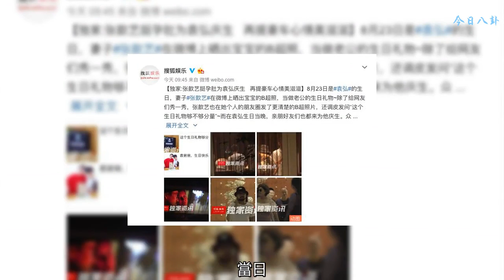張歆藝剛懷孕5個月，又買了400萬元的豪車，為袁弘慶生心情美滋滋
23日，張歆藝在微博曬出一張B超照并發文“袁爸爸生日禮物來了，就問你怕不怕”，正式公布自己懷孕的喜訊。并且還在生日當天發朋友圈稱“這個生日禮物夠分量吧”。以此來作為老公生日的禮物。
    除此之外，還有媒體拍到張歆藝挺著大肚子為袁弘慶生。當日，張歆藝以及袁弘的親朋好友齊聚某飯店為袁弘慶生。張歆藝穿著白色的露肩上衣，頭戴生日尖帽，為袁弘獻上生日蛋糕。袁弘還在生日宴上喝了不少酒，一大伙兒人有說有笑。吃到差不多的時候，眾人為壽星公獻上奶瓶樣的蛋糕，十分新奇有趣。
    生日宴結束之后，一行人離開飯店。只見袁弘手里拿著一個超大的金色袋子，看來是收到了不少的生日禮物。不過仔細一看，發現袁弘也是胖了不少，大肚子尤其明顯，和老婆的有的一拼。而且也不刮胡子，整個人顯得比較隨意自在。看來老婆懷孕，作為老公的袁弘也沒少操心啊。
    之后兩人更是坐上了新買的價值400多萬的豪車并開車回家。又懷孕又買豪車的，心情一定很不錯吧。